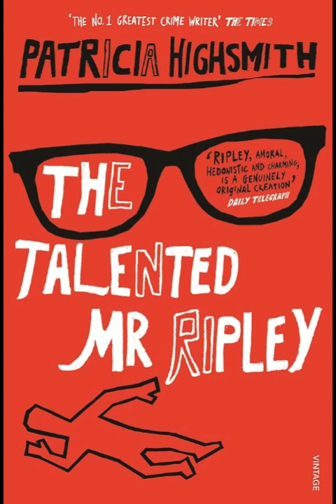The Talented Mr. Ripley: Chapter 19